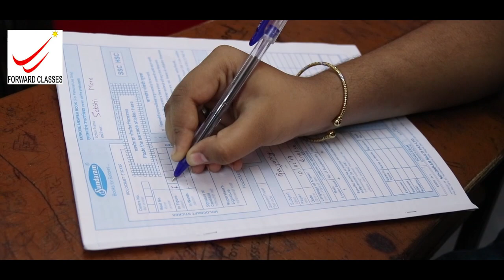Forward Classes - Best Coaching Classes in Dombivli.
Know your favourite Coaching classes, FORWARD CLASSES more from our students & Respected Parents.